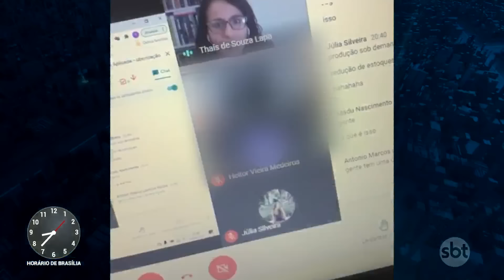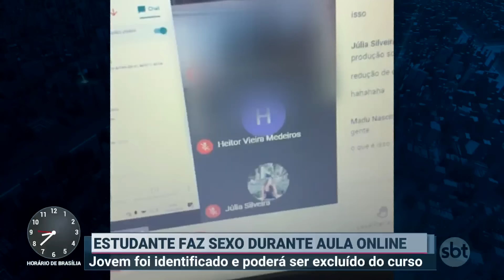Flagrante: aluno faz sexo durante aula online | Primeiro Impacto (20/04/21)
Um aluno da Universidade Federal de Santa Catarina (UFSC) foi visto fazendo sexo durante uma aula online na última sexta-feira (16). Um vídeo divulgado na internet mostra o estudante tendo relações sexuais sem perceber que a câmera do computador estava ligada, enquanto ocorria uma aula do curso de Administração. A universidade já identificou o estudante, que pode ser advertido, suspenso ou até mesmo expulso.

Sem saber o que fazer, a professora precisou encerrar a videoconferência, pois estava sendo gravada, e recomeçar a aula com outro link.

"Tem uma câmera ligada. Gente, eu não sei o que eu faço numa situação dessas. A única câmera ligada eu acho que é a câmera que não deveria estar ligada. To pensando em talvez desconectar aqui e conectar de novo. E as pessoas... É constrangedor, evidentemente. A gente está gravando, inclusive, essa aula. Eu vou fazer isso tá gente? A gente desconecta, vou tirar o link e a gente coloca de novo", disse a professora em vídeo.

Em nota, a universidade afirmou que está tomando todas as medidas necessárias para apurar a situação. Além do estudante, os responsáveis pela divulgação do vídeo também poderão ser punidos, pois a ação é identificada como infração disciplinar.